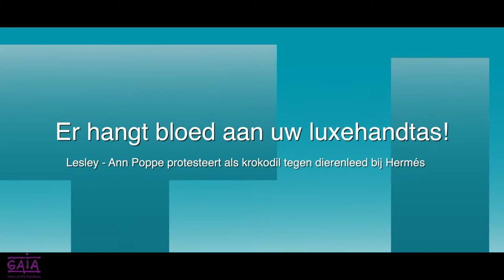Er hangt bloed aan uw luxehandtas ! Gaia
Er hangt bloed aan uw luxehandtas!
Vandaag voerden dierenrechtenorganisaties GAIA en PETA actie tegen Hermès. Het Franse luxelabel produceert en verkoopt immers handtassen, riemen en horlogebandjes waarachter onnoemelijk veel dierenleed schuilgaat. Die accessoires worden gemaakt van de huid van krokodillen en alligators die gruwelijk worden mishandeld. Dat blijkt uit een recent undercover onderzoek van PETA, dat onder meer aantoont hoe de nek van alligators wordt doorgezaagd, waarna ze nog minutenlang in leven blijven. Gezicht van de actie was Lesley-Ann Poppe, die werd gebodypaint als een krokodil.

De gezamenlijke actie van GAIA en PETA vond plaats aan de Hermès-boetiek in Brussel. Beide dierenrechtenorganisaties wilden samen met Lesley-Ann Poppe de aandacht vestigen op het feit dat duizenden krokodillen en alligators per jaar een miserabel leven leiden in smerige kweekboerderijen, van Texas tot Zimbabwe, waar ze op elkaar gepakt zitten in betonnen putten of stinkende poelen en al op erg jonge leeftijd worden gedood.

Undercover onderzoek

Hermès heeft meerdere accessoires van krokodillen- of alligatorleer. Het gaat om riemen, horlogebandjes en handtassen. “Om één zo’n handtas te maken, zijn tot vier krokodillen nodig”, verklaart GAIA-voorzitter Michel Vandenbosch. “De meeste mensen die een handtas van Hermès kopen, beseffen niet dat de productiemethodes gepaard gaan met erg wrede praktijken jegens dieren.”

Een recent undercover onderzoek van PETA in de kweekboerderijen waar Hermès mee samenwerkt, wijst uit dat de krokodillen en alligators niet alleen in verschrikkelijke omstandigheden worden gehouden – zonder zonlicht, frisse lucht, proper water of medische zorgen – maar dat ze ook op een bijzonder amateuristische en gewelddadige manier worden geslacht. Ook na het ‘slachten’ blijven ze soms nog minutenlang in leven. PETA-directeur Mimi Bekhechi: “Het onderzoek van PETA toont de choquerende waarheid achter de luxeaccessoires van Hermès. Het gaat om levende dieren met gevoel die verminkt worden en een langzame, pijnlijke dood sterven in smerige kweekboerderijen. We willen dat Hermès niet langer winst maakt op de kap van deze dieren, door geen huiden van exotische dieren meer te gebruiken voor zijn accessoires.”